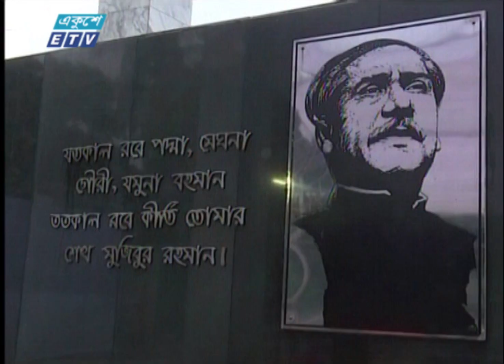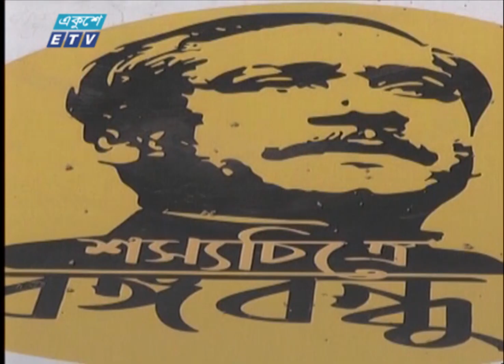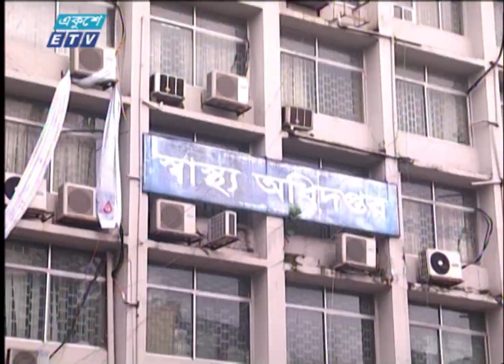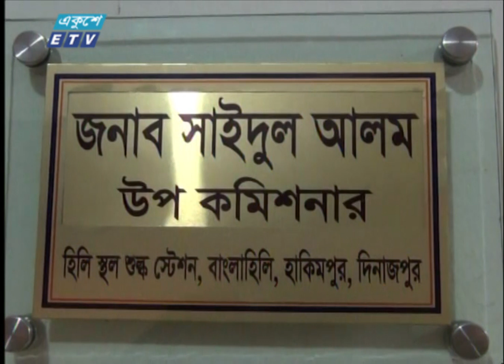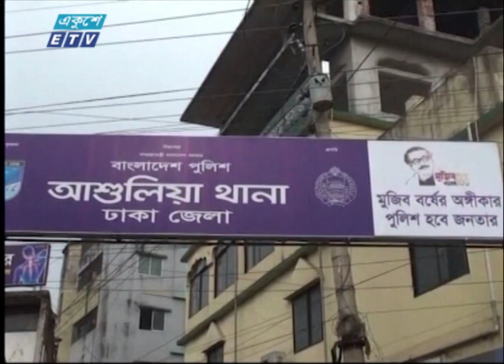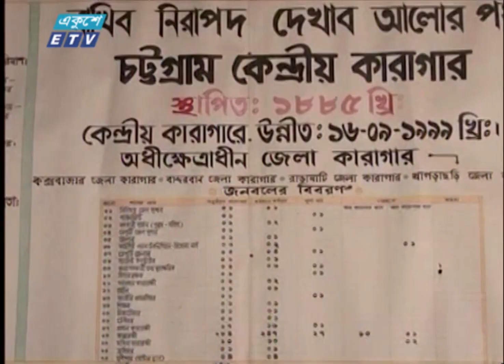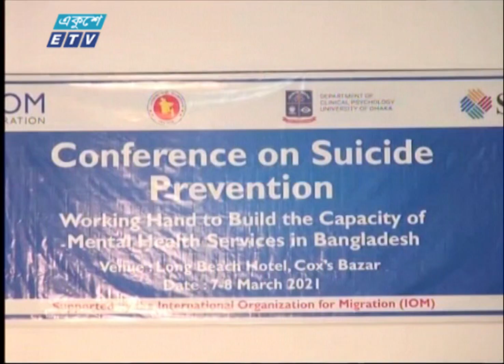06 Pm News || সন্ধ্যা ০৬ টার সংবাদ || 07 March 2021 | ETV News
সময়: 06 Pm News || সন্ধ্যা ০৬ টার সংবাদ || 07 March 2021

২০০০ সালের ১৪ই এপ্রিল এটি সম্প্রচার কার্যক্রম শুরু করে। টিভি চ্যানেলটির খবরে নতুনত্ব ও অভিনবত্ব থাকার কারণে দর্শকদের কাছে বিপুল জনপ্রিয়তা লাভ করে। দেশ বিদেশের সর্বশেষ খবর, নাটক, সিনেমা, ডকুমেন্টারিসহ নানা খবর ও বিনোদনমূলক অনুষ্ঠান প্রচারিত হয় একুশে টেলিভিশনে।